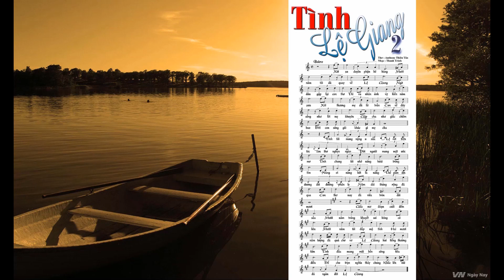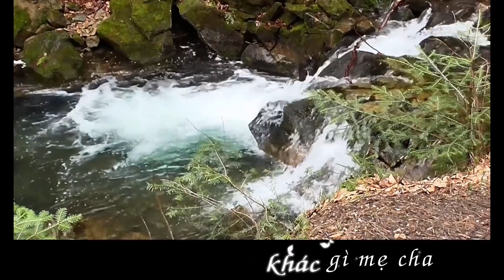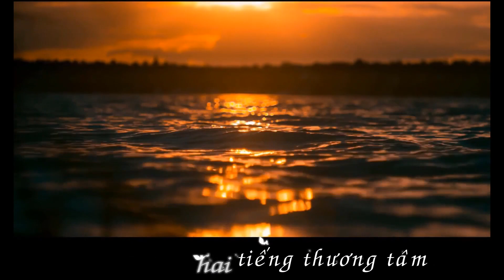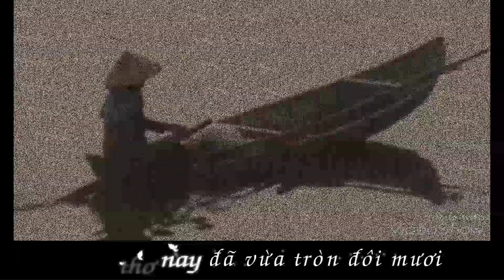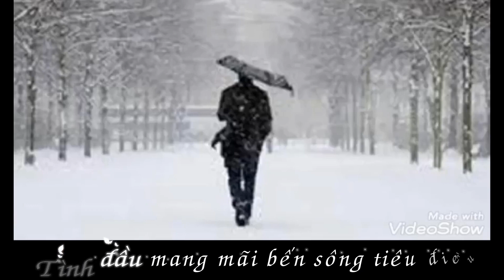3 Ca Khúc Bolero – Ngọc Sơn - Con Đường Xửa Em Đi, Lòng Mẹ 2, Tình L G 2